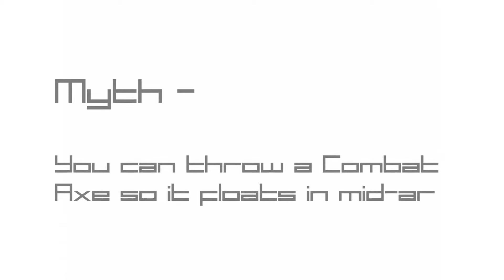BO2 Mythbusters - Episode 5